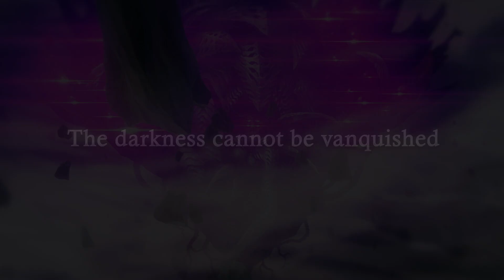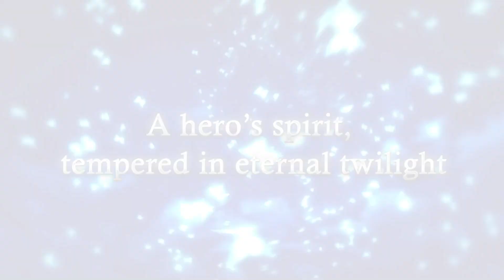Saviors of Sapphire Wings/Stranger of Sword City Revisited - Release Date Trailer - Nintendo Switch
Vanquish your enemies with cunning tactics and the aid of powerful allies in Saviors of Sapphire Wings! Assemble the perfect army, strengthen your bonds, and harness traps to take down even the mightiest foes.

Coming to Nintendo Switch on March 16, 2021.